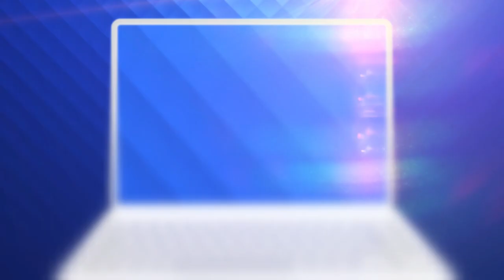Takayuki Seto îi enervează pe steliști înaintea derbyului din B cu Petrolul